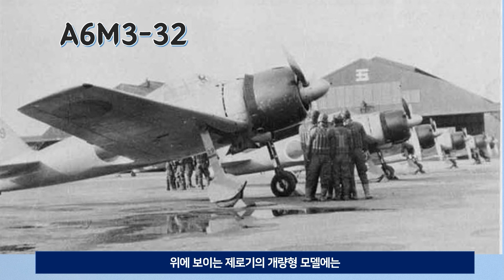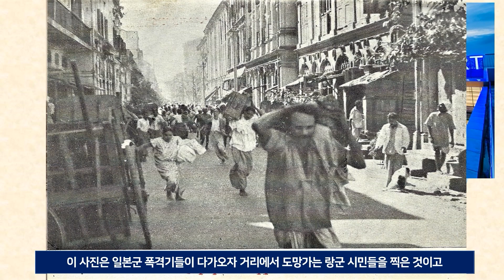시시각각 랑군으로 다가오는 일본군 & 일본군 항공기 코드명의 유래 - 버마 전선 초반전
초반부터 혼란 속에 빠진 버마의 영국군은 쾌속 진격해 오는 일본군을 맞서는데 버거움을 느낍니다. 그리고 랑군 폭격에 참가한 일본군 폭격기에는 왜 Sally라는 여성 이름이 붙었는지 알아보겠습니다.

아래 링크에는 이 시리즈의 영상들이 처음부터 순서대로 정렬되어 있습니다.

태평양전쟁 23 - 야마모토의 마지막 공세 : 이호작전 + 야마모토의 마지막 임무 : 해군갑사건 영상 목록
태평양전쟁 22 - 동부뉴기니 와우(Wau)공방전 + 비스마르크해 해전 영상 목록